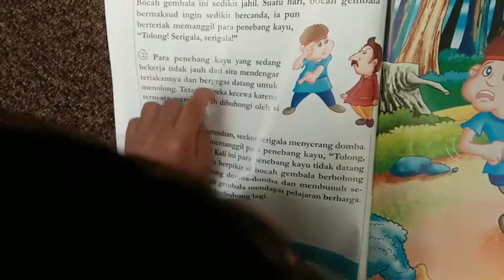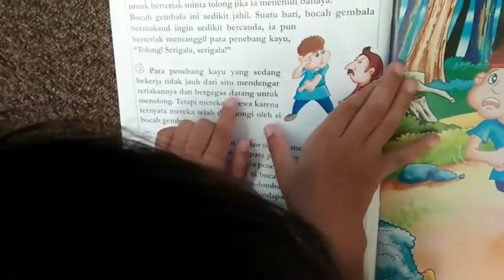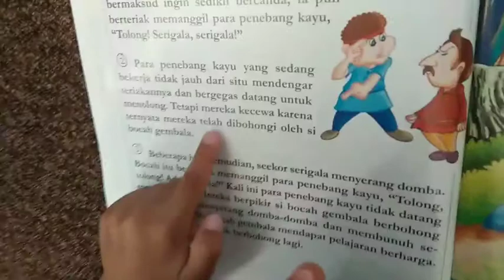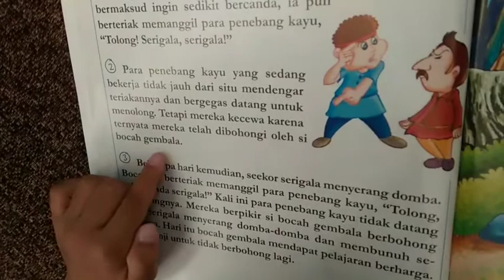How To Feed A Baby Lovebird | Keeano Punya Baby | Cara Meloloh Anakan Lovebird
How To Feed A Baby Lovebird | Keeano Punya Baby Burung | Cara Meloloh Anakan Lovebird

Assalamualaikum

Alhamdulillah burung lovebird nya Keeano melahirkan bayi bayi yg lucu.
Kita belajar caranya kasih makan bayi bayi ini yuk!
Mari belajar CARA nya MELOLOH ANAKAN LOVEBIRD bersamaku gaesss😁

Perkenalkan namaku Clairine. Aku memiliki 2 adik laki-laki yang bernama Keeano dan Renzo. Kamu harus padamkan tombol merahnya agar kita bisa bermain dan belajar bersama...

Ayo ditonton videonya sampai habis, setelah itu jangan lupa ditekan tombol jempolnya ya...

Oiya, jika kamu ingin memberikan saran kepadaku untuk ide pembuatan video selanjutnya, silahkan ditulis di kolom komentar ya gaesss.

Semoga video-videoku dapat bermanfaat untuk kalian semua dan menjadi ladang pahala untukku. Amiinn
Happy watching gaesss! 😄

Mau makan enak, murah tapi gak murahan?